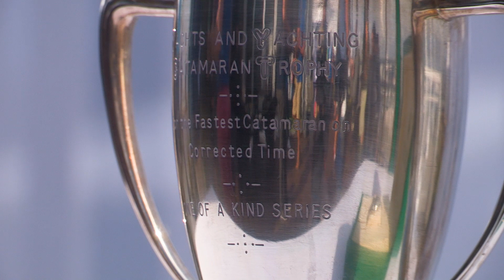Multihull Line Honours Winner | Maxi Edmond De Rothschild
The 32m long Ultim trimarans laid on a spectacular finish in this 48th Rolex Fastnet Race resulting in MACIF, the leader since rounding the Fastnet Rock earlier this morning, being beaten to the finish line in the last breath of the race by her arch-rival Maxi Edmond de Rothschild.

As Maxi Edmond de Rothschild’s skipper Franck Cammas explained: “Just after they gybed onto the layline for the finish we crossed them and decided to overlay. It was our last chance to see if there was something still possible. But until five minutes before we finished we never thought it was possible!”

For their endeavours the Maxi Edmond de Rothschild crew won the Rolex Fastnet multihull trophy and were presented with a Rolex timepiece, ashore at Plymouth Yacht Haven.

Gitana Team Macif Course au Large